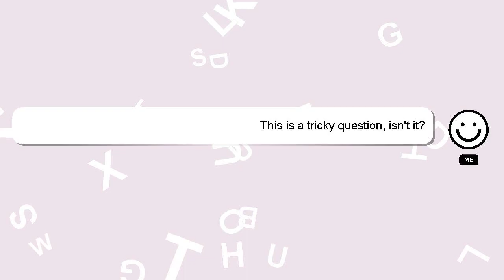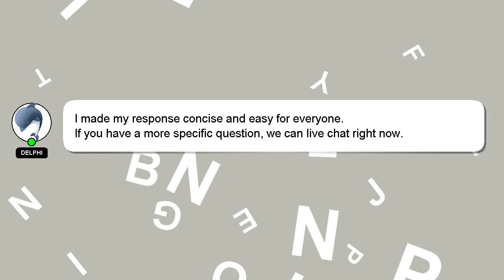How to fix keyboard keys that have fallen off?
An introduction to myself in a few words, Nice to meet you, I am Delphi. I can help you find the answers you are looking for. - How to fix keyboard keys that have fallen off?

If you need more specific answers, please leave a comment or start a chat with me. Providing an answer will be acknowledged and appreciated with a 'heart' from me.

*2 What we are experimenting :*